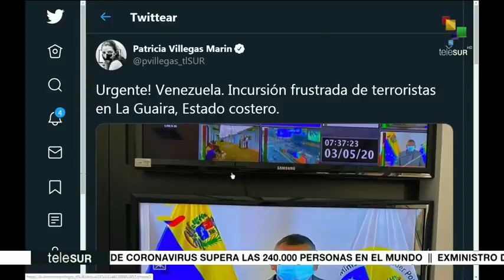Ministro de Interior de Venezuela informa de plan terrorista frustrado